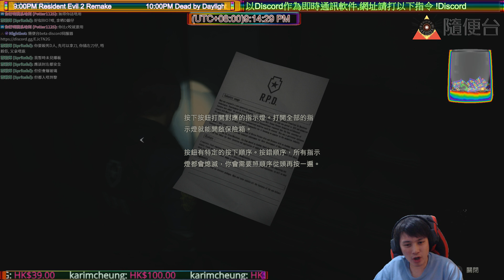Resident Evil 2 #2 Justin又玩到冇哂子彈